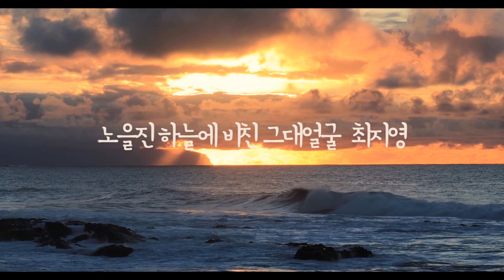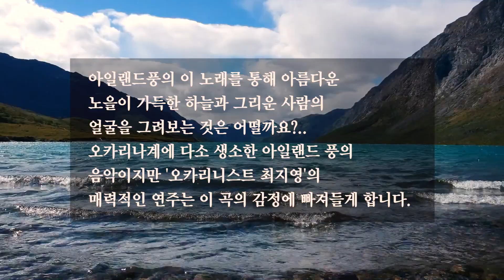노을진 하늘에 비친 그대 얼굴 [ 최지영 1 st 디지털 싱글 ] ♪ Curtain Call 수록곡│오카리나 (Ocarina) / 홍광일 작곡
1. 연주악기 (오다미오카리나), 2020년 신곡 연주곡집(Curtain Call)

2. 곡해설
- 노을진 하늘에 비친 그대 얼굴 -
노을진 하늘을 바라보면 아름다운 풍경에 취해서 행복한 마음을 갖게 됩니다.
그런데, 그 아름다운 풍경을 바라보고 있는 행복한 상황에 사랑하는 사람이 곁에 없다면 상대적인 박탈감으로 더욱 쓸쓸하게 느껴지고 마음이 저려오는 슬픔을 느끼게 됩니다.
노을진 하늘을 바라보면서 더욱더 그리워지는 사람의 얼굴이 노을진 하늘 풍경속에 그려질 때, 더욱더 짙어지는 그리움을 삼키고자 노을진 하늘의 아름다운 풍경에만 더욱 빠져들려고 몸부림치는 형용할수 없는 감정을 담고있는 곡입니다.
기암괴석으로 이루어진 절벽에서 지평선으로부터 퍼지는 붉은 노을빛이 온 하늘과 바다 그리고 땅과 사람까지 온통 붉게 물들이는 찬란한 광경이 이 노래에 묻어있습니다.
아일랜드풍의 이 노래를 통해 아름다운 노을이 가득한 하늘과 그리운 사람의 얼굴을 그려보는 것은 어떨까요?..
오카리나계에 다소 생소한 아일랜드 풍의 음악이지만 ‘오카리니스트 최지영’의 매력적인 연주는 이 곡의 감정에 빠져들게 합니다.

3. 연주자프로필
- 최지영 -
한국팬플룻오카리나강사협회 사업국장
CTS오카리나오케스트라 사무국장
코리안 오카리나 앙상블 단원
Italy Ocarina Master Class Diploma 수여
Osawa Satoshi Triple Ocarina Master Class Diploma 수여
Italy International Ocarina Festival 초청 연주
상해 국제 오카리나 페스티발 연주 (2015, 2016, 2018, 2019)
일본 국제 오카리나 페스티발 (2012~ 도쿄, 2016~ 쿠마모토)
국제 오카리나 페스티발 메인 게스트 연주 (2010~2019)
안양시 평생학습센터 출강

［오카리나,팬플룻 연주를 위한 교재］책 미리보기